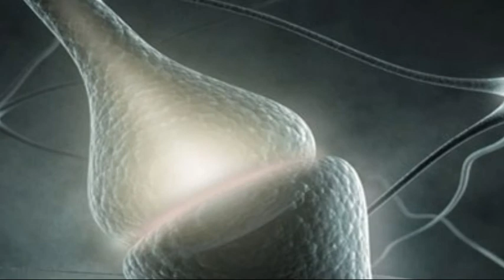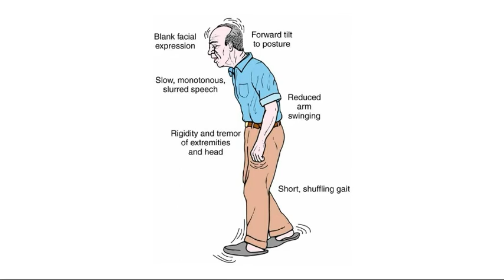World Parkinson's Day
Keep your old parents happy